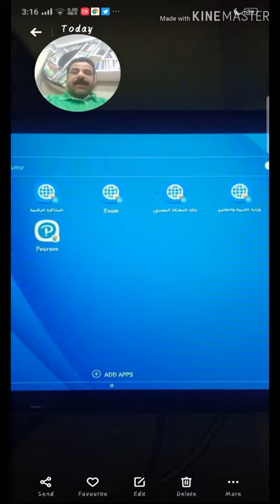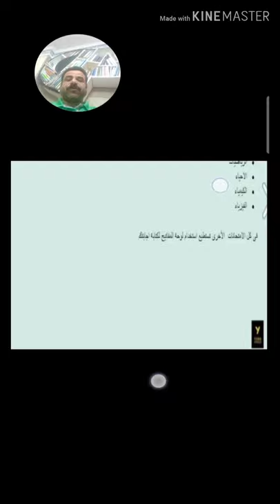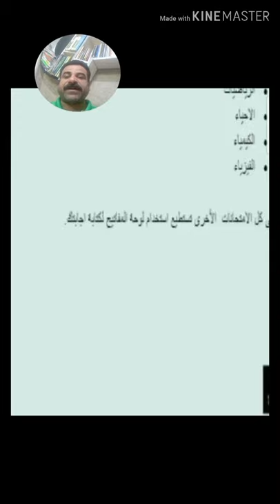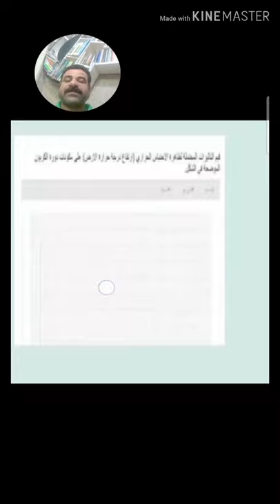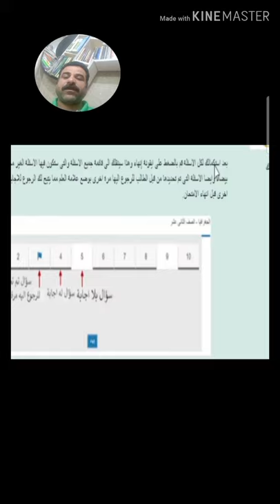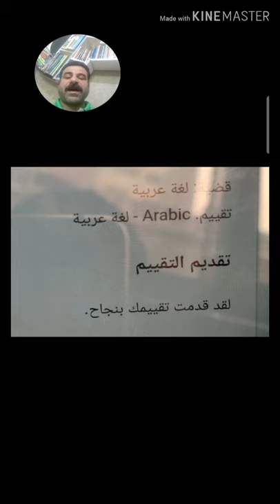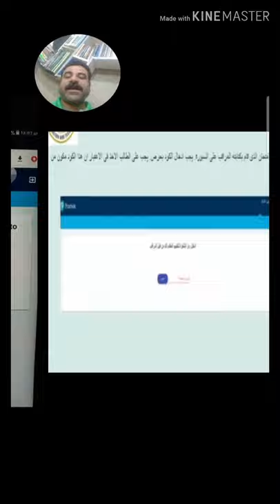الامتحان_على_التاب كيفية_الامتحان_على_التابلت # ابسط شرح لطريق الدخول على المنصة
ابسط شرح لالامتحان_على_التاب
ابسط شرح لطريق الدخول على المنصة
طريقة الدخول على المنصة#